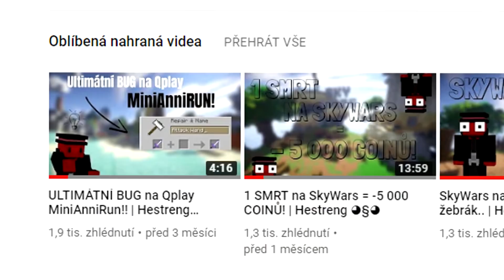Jak si zahrát SKYWARS DUO na Qplay dřív než OSTATNÍ!| Hestreng ◕§◕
▁ ▂ ▃ ▄ ▅ ▆ ▇ ✕ Hestreng ✕  ▇ ▆ ▅ ▄ ▃ ▂ ▁
→ Hola hej přátelé! :D Máme tu nové video. Určitě si všichni vzpomínáte na video "Ultimatní bug na Qplay", které mě vlastně vystřelilo trochu nahoru a byl to takový můj "malý" start na tom YT.

Tak jsem "našel" další věc, která se dá "považovat" za bug a to, jak se dostat na SkyWars Duo na Qplay předčasně, ještě než bude zveřejněné! :)

Je to úplně jednoduché, tak se podívejte na video a běžte si zahrát! :)

Jo a ještě je tohle úplně poslední video v roce a dnes je Silvestr, tak si ho žijte a i ten nový rok, nezapomeňte na nějaké předsevzetí! :)

Šťastný nový rok! :)
Hestreng.
▁ ▂ ▃ ▄ ▅ ▆ ▇ ✕ Lidé z videa ✕  ▇ ▆ ▅ ▄ ▃ ▂ ▁
Já.
▁ ▂ ▃ ▄ ▅ ▆ ▇  ✕ Sociální sítě ✕  ▇ ▆ ▅ ▄ ▃ ▂ ▁
TS3 → ts3.czskgaming.eu
Skype → Hestreng Je Best

IP: mc.qplay.cz

▁ ▂ ▃ ▄ ▅ ▆ ▇  ✕ Závěr ✕  ▇ ▆ ▅ ▄ ▃ ▂ ▁
→ Odebírej, sdílej, lajkuj, poslouchej písničky a hraj MC
→ © HestrengOfficial2k18
▁ ▂ ▃ ▄ ▅ ▆ ▇  ✕ Heštegs ✕  ▇ ▆ ▅ ▄ ▃ ▂ ▁

Zda jsi se dostal až sem, napiš.. "SkyWarsDuo" :)